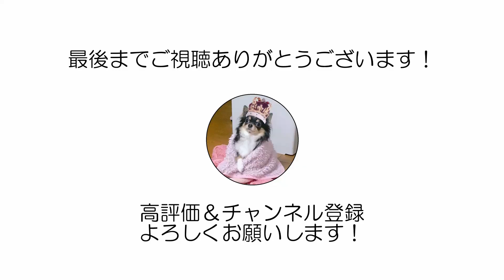Kalia Suites by Hilton Grand Vacations カリアタワー1 Bedroom Plus ヒルトン グランド バケーションズ 1ベッドルーム・プラス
広さ 73 平方メートル
宿泊定員: 4

バルコニー付きの広々とした1ベッドルーム、1バスルームオーシャンビュースイートのマスターベッドルームには、キングサイズベッド、シャワーとバスタブが一緒になったスタンダードバスルームがあります。このスイートには、広々としたリビングルーム、独立したダイニングエリア、ケーブルテレビ、プレイステーション3、クイーンサイズのソファーベッド、炊飯器付きのフルキッチンがあります。

Size 785
sqftAccommodates: 4

This spacious one-bedroom, one-bathroom ocean view suite with balcony features a master bedroom with king-size bed and bathroom with a standard shower/tub combination. The suite includes a generous living room with separate dining area, TV with cable, PlayStation 3, and queen-size sleeper sofa, as well as a full kitchen with rice steamer.